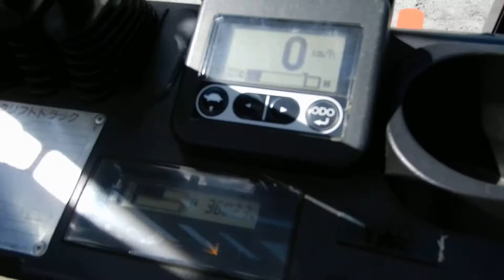Вилочный погрузчик Toyota 1,5 т